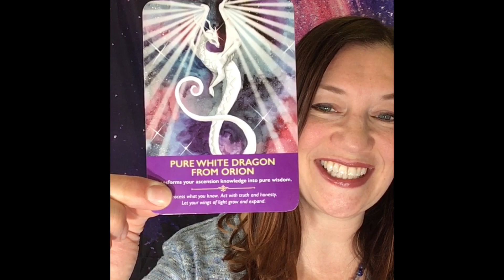Channeling & Healing from Solomon, a White Dragon from Orion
Channel #3 in 5 Days of Channeling Galactic Beings. Solomon is a White Dragon from Orion.